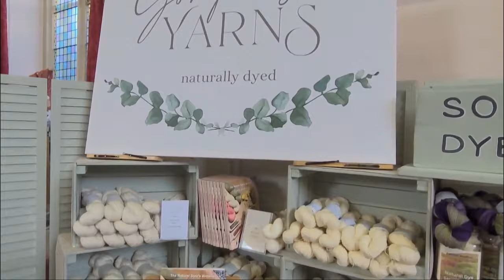Vlogtober 2 - 3 Bags Full, Blocking Lace & 15% off!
until 15 October 2023. Use code: october23